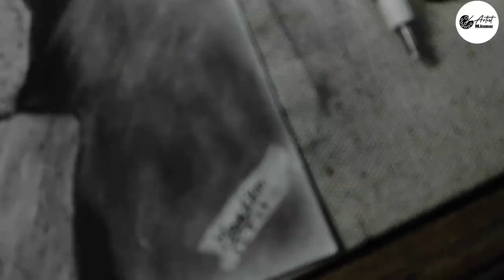Drawing Will Smith Realistic Drawing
Will Smith Realistic Sketch
About :
Hello Every one My Youtube Famely ..
                             Myself  Manas Kumar & I am a sketch artist. Today I will show you

how to draw
pencil drawing
drawing step by step
drawing tutorial
realistic drawing

👉 MY PENCILS =
👉 MONOZERO ERASOR =
👉 DRAWING PAPER =
👉 ARTIST ERASOR =
👉 BLENDING STUMP =

then I may get some commission. But bear in mind, you won't be charged even an extra penny. I would be glad if you use these links!